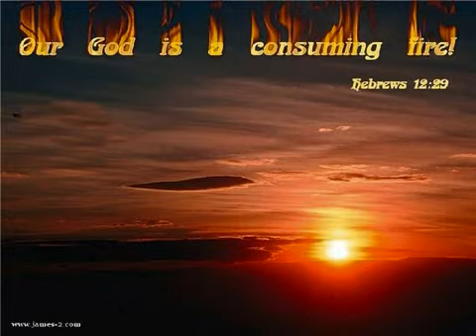My love is an angel!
God please,..!